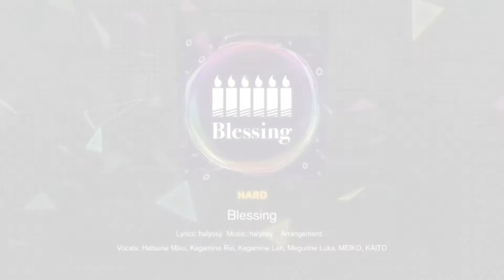Blessing - Colorful Stage (Hard - Full Combo)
English (original) title: Blessing
Composer/ Lyricist: halyosy
Original singer: Hatsune Miku (Fujita Saki), Kagamine Rin & Len (Shimoda Asami), Megurine Luka (Asakawa Yuu), MEIKO (Haigou Meiko), KAITO (Fuuga Naoto)

Lyrics:
Blessings for your birthday
Blessings for your everyday
saigo no ichibyou made mae o muke

hagashite mo naze da ka fueteku tagu to
ranku zuke sareteku rifujin na kachi
sonna mono de hito o oshihakaranai de to
tobikau kotoba o te de ooikakushita

Oh… It's time to get up tomoshibi o kesu mae ni
Oh… It's time to get up ashimoto o terase!
hora koko o jitto mitsumete mite
saikou no mikata ga utsutteru desho?
sore wa inochi no akashi

tatoe ashita sekai ga horonde mo

If you're alive ano ko ga furimuku kamo
If you're alive takarakuji ataru kamo
If you're alive futatabi hajimaru kamo
ikinuku tame nara
bou ni fure mizu o sase kemuri ni make abura o ure utsutsu o nukase
soshite raishuu mo raigetsu mo rainen mo raise mo issho ni iwaou

tatoe kireigoto datte kamawanai
koko ni tsudoeta kiseki ni arigatou

Hip hip HOORAY kore kara saki mo
Hip hip HOORAY kimi ni sachi are

Gameplay & editing: us.oroshii